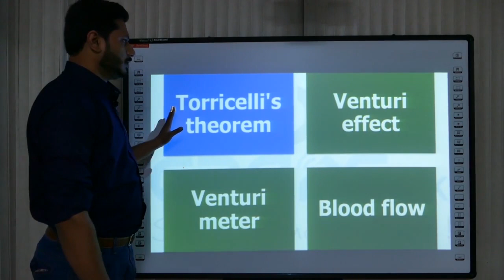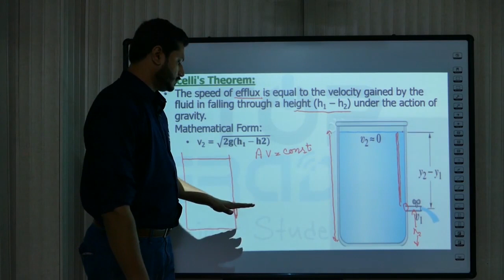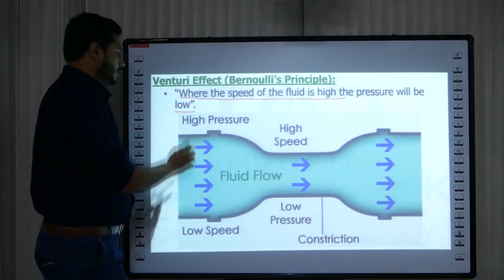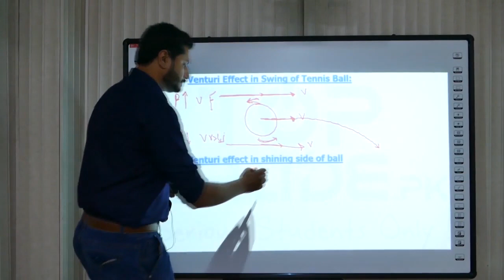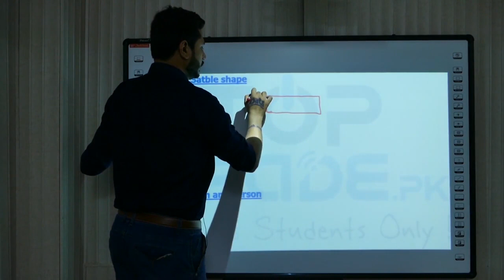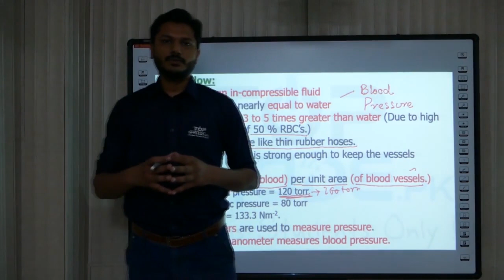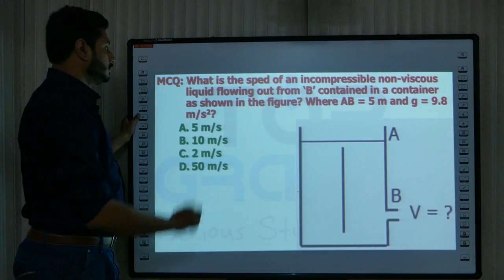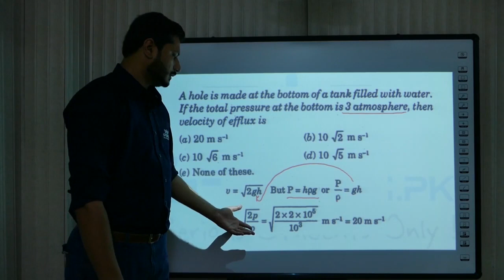Physics | Fluid Dynamics | Applications of Bernoulli's Equation | NUST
1. You can create a test of your own choice
2. You can create a test of your Incorrect, Un-Attempted, Bookmarked, &  Un-seen  questions
3. You can choose difficulty level at time of test creation
4. You will get an explanation of all questions
5. You can take a test of Past Questions separately
6. You will have the history of all your tests in Previous Tests module
7. You can track your progress up to a single topic
8. You will get 10 FLPs
9. You will get a study schedule for your test session
10. You will get free access to PLAYABLE SLIDES for the Super Fast Revision of Syllabus